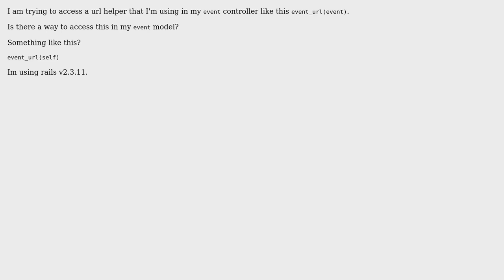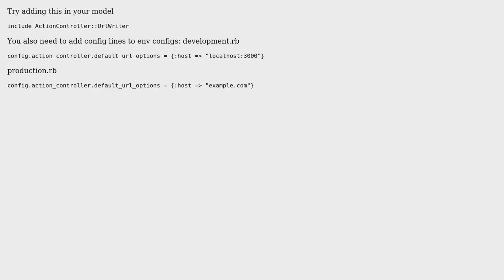rails url helper in model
With thanks & praise to God, and with thanks to the many people who have made this project possible! | Content (except music & images) licensed under CC BY-SA | Music | Images & others | With thanks to user Farhan Ahmad user Anatoliy Kukul and the Stack Exchange Network Trademarks are property of their respective owners. You are responsible for your own actions.